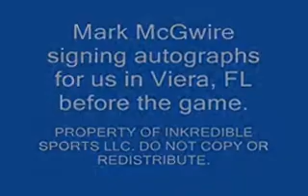Andrew Schilinski filming Mark McGwire signing autographs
Andrew Schilinski filming Mark McGwire signing autographs for his company Inkredible Sports LLC